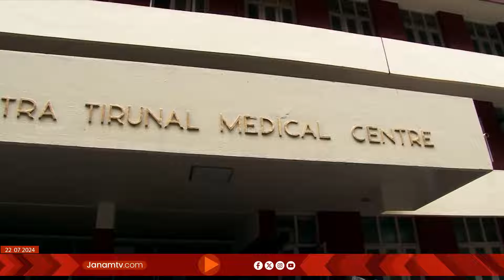തിരുവനന്തപുരം ശ്രീചിത്ര ആശുപത്രിയിൽ ആദ്യഹൃദയം മാറ്റിവയ്ക്കൽ ശസ്ത്രക്രിയ | HEART TRANSPLANT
തിരുവനന്തപുരം ശ്രീചിത്ര ആശുപത്രിയിൽ ആദ്യഹൃദയം മാറ്റിവയ്ക്കൽ ശസ്ത്രക്രിയ. 12കാരിയിൽ തുന്നിച്ചേർത്തത് മസ്തിഷ്കമരണം സംഭവിച്ച അധ്യാപികയുടെ ഹൃദയം. കൊല്ലം കരുനാഗപ്പള്ളി സ്വദേശിയായ അധ്യാപിക ഡാലിയയുടെ ഹൃദയമാണ് 12 കാരി അനുഷ്കയിൽ ഇനി തുടിക്കുക.